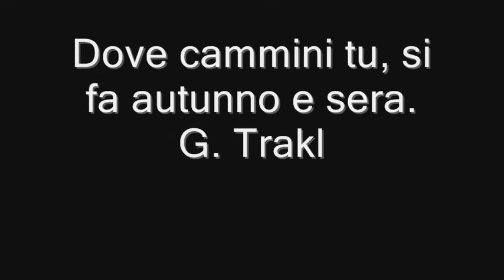Passeggiata Romantica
Il cammino della Vita: gli ostacoli, il terreno piano e accidentato, la gioia e il dolore, il buio e la luce, la tensione e la noia...